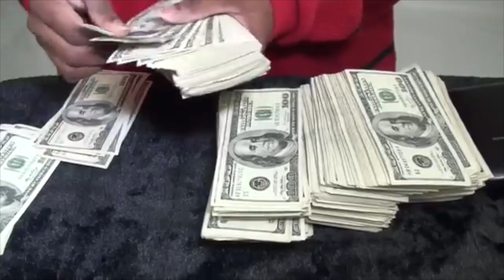What is this the starting point for all achievement? W Clement Stone answers